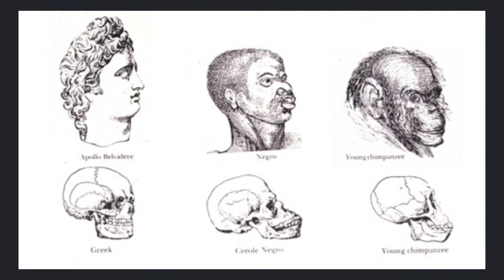Monkey See Monkey Do-Do